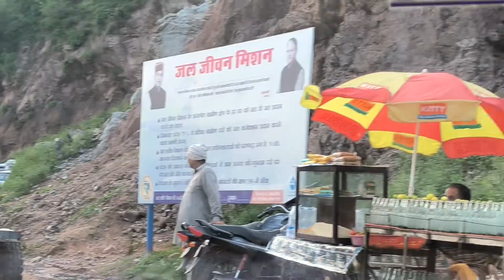Naina Devi Mandir जाते समय दूर रास्ते से कैसा दिखता है माता नैना देवी का दरबार || Andy Duniya